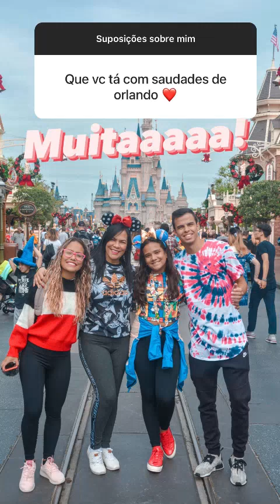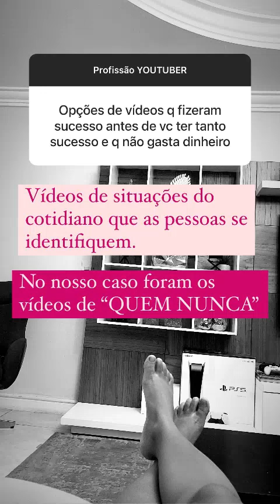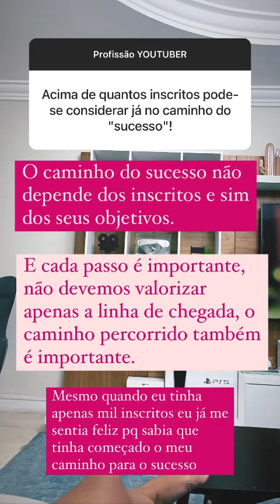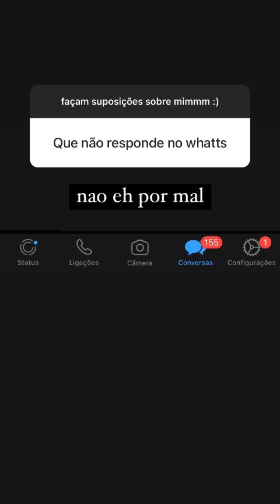URGENTE!!!! VAZOU O NÚMERO DE RAFAELLA BALTAR😱